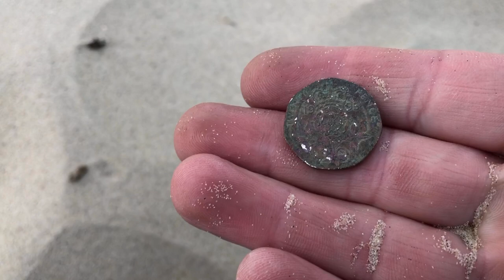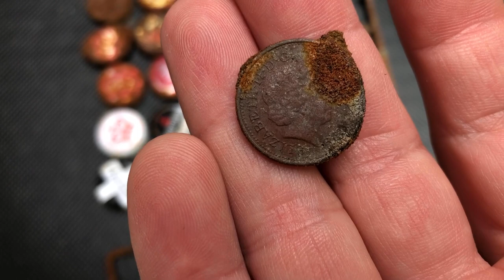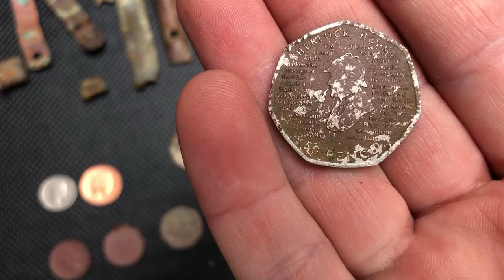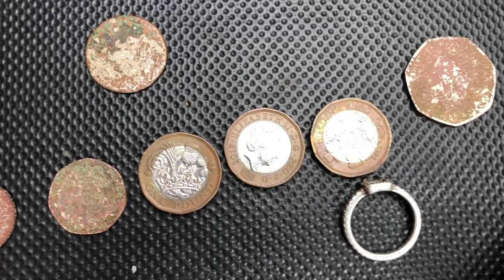I Found a Pandora Silver Ring 💍 on the beach on the metal detector Deus with Ana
I found a silver diamond ring on the beach on the metal detector Deus with Ana. That was Amazing day on the Beach and my the best one in my life with metal detecting adventure.